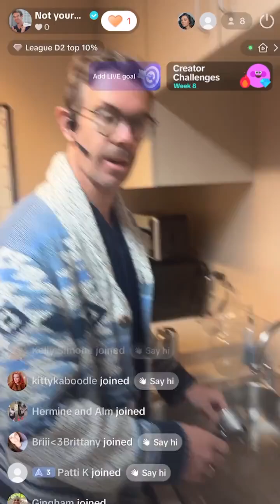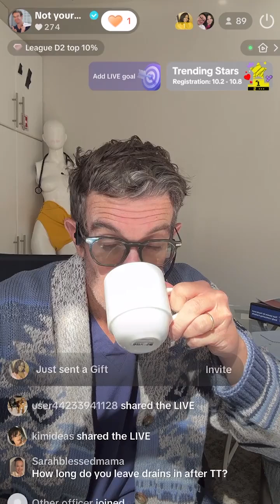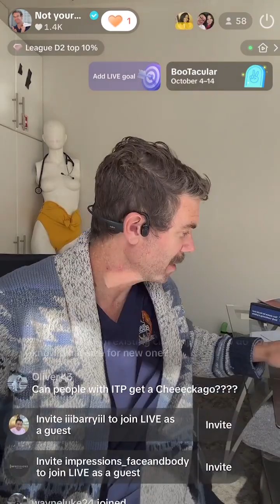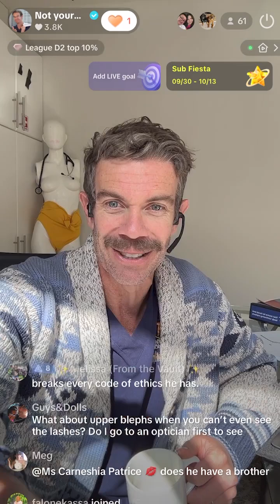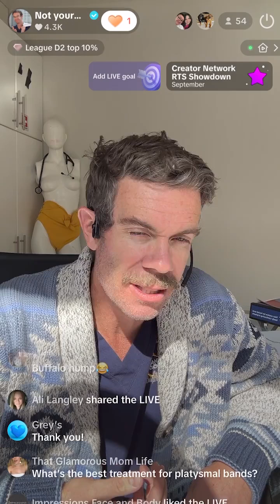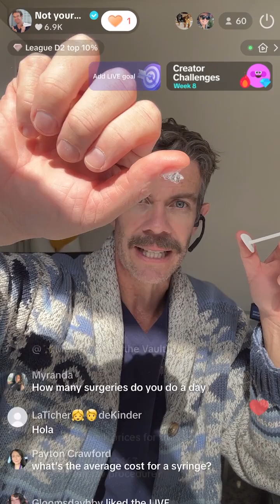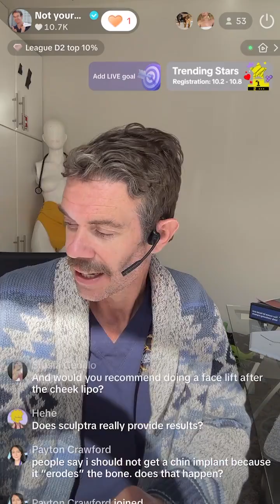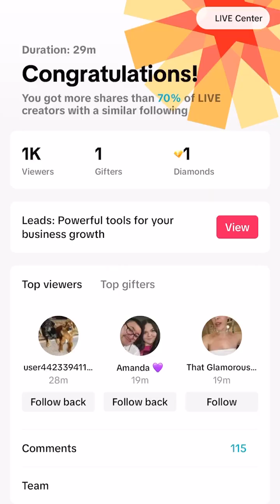Behind the Scenes LIVE Q and A: What is Jawline Sculpting?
Join lives with Dr. Benjamin Caughlin every week!

What is jawline sculpting?

Why has it become so popular?

Techniques and Procedures

Ideal Candidates

Personalized Consultation and Results

Risks and Safety

How does Dr. Caughlin customize each procedure?
        Tailoring to individual facial anatomy.
    What should patients expect during their first consultation?
        Walkthrough of the process and understanding patient goals.

Who is the best candidate for jawline sculpting?
        Age, skin type, and health conditions.
Common concerns patients have about jawline sculpting:
        Fear of unnatural results.
        Longevity of results.

  / manyfacesofchicago
  / manyfacesofchicago
OFTV
  / manyfacesofchi
  / manyfacesofchicago